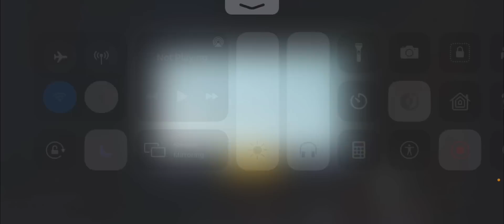Benefits Of Quick Decision Making In Competitive / IGL + MVP / GodFury🇵🇰 / Team Starx111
THANKYOU SO MUCH EVERYONE FOR WATCHING ...
I HOPE YOU LIKE MY GAMEPLAY...

DEVICE:-
IPHONE XR
CONTROLS:-
4 FINGER CLAW + GYROSCOPE ALWAYS ON..